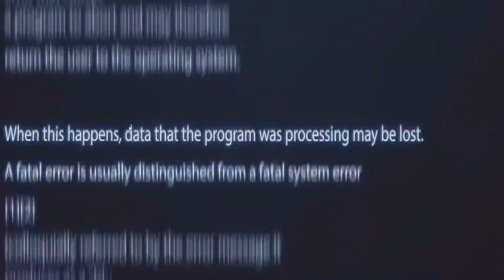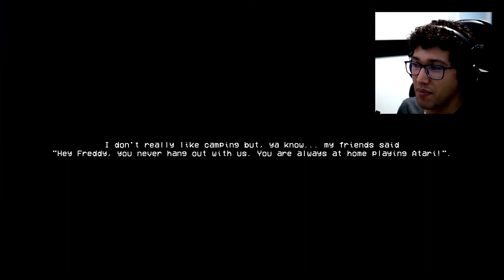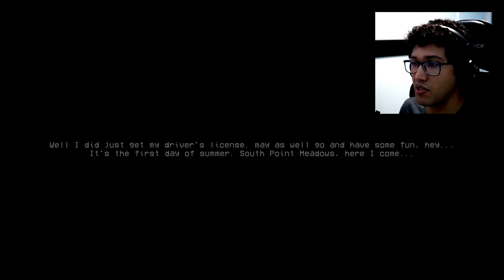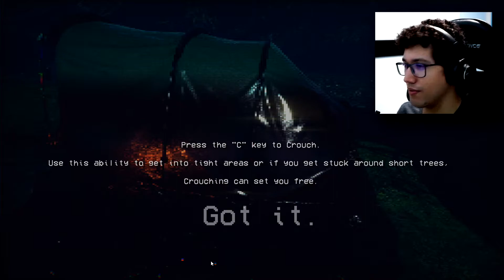Sirenhead | Até agora o melhor de todos - Episódio Único [PC Gameplay]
Eae pessoal, tudo certo? Hoje eu trago para vocês o melhor jogo de Sirenhead até agora, achei o jogo muito bem feito e bem daora.